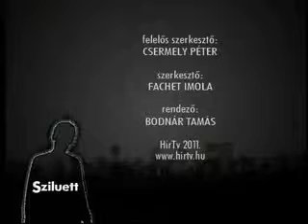Buzánszky Jenő riportműsor - HírTV